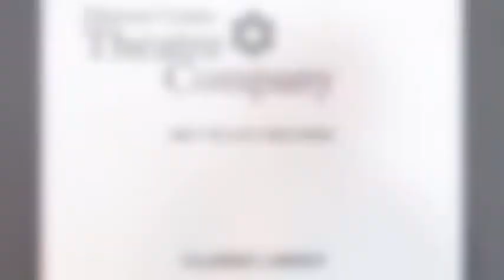Meet the cast video series: Cajardo Lindsey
In this new YouTube series, we briefly introduce you to the actors performing in our plays in a fun way. Episode 15: Actor/Attorney-at-law (yep!) Cajardo Lindsey, who plays three roles in the Denver Center Theatre Company's world premiere staging of "Just Like Us" from Oct. 4-Nov. 3, 2013, in The Stage Theatre. Video by John Moore. Run time: 2 minutes, 10 seconds.